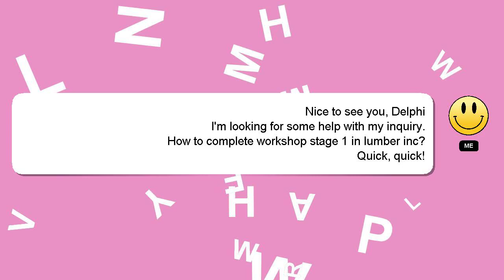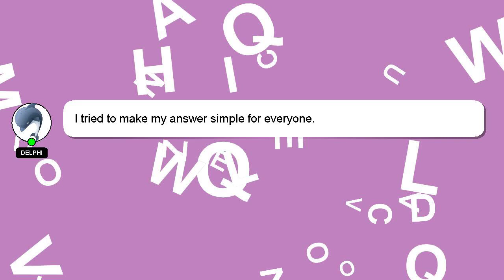How to complete workshop stage 1 in lumber inc?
Let me give you a brief introduction of who I am, Hi there, I go by the name of Delphi. Allow me to support you in answering your questions. - How to complete workshop stage 1 in lumber inc?

Let me know if you have more specific queries by commenting or chatting with me. Providing an answer will be acknowledged and appreciated with a 'heart' from me.

*2 What we are experimenting :*